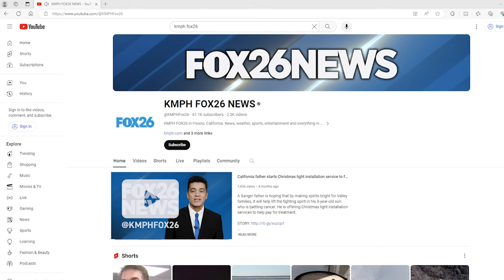Firefighters contain destructive fire on landmark wooden pier in Oceanside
A stubborn fire at the end of a landmark wooden pier on the Southern California coast was contained early Friday, authorities said.

(Courtesy: KFMB via CNN Newsource)